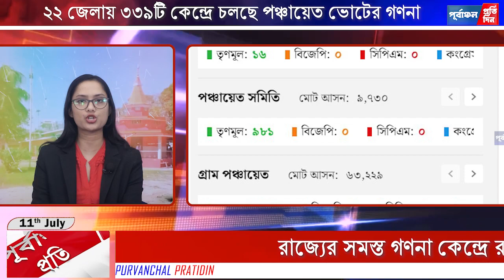পঞ্চায়েত ভোটের গণনা শুরু পশ্চিমবঙ্গে, ২২ জেলায় ৩৩৯টি কেন্দ্রে চলছে পঞ্চায়েত ভোটের গণনা।